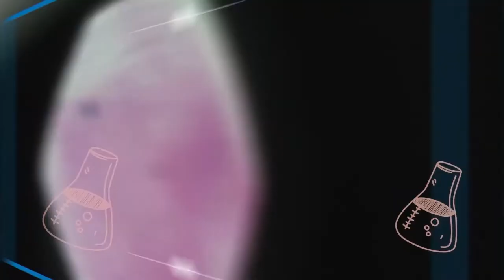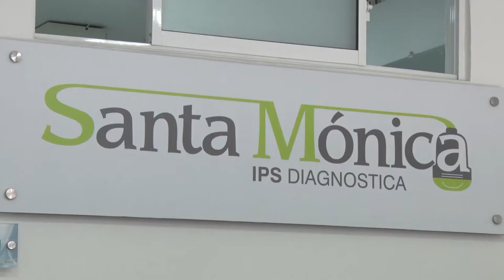EXAMEN DE COLINESTERASA SÉRICA